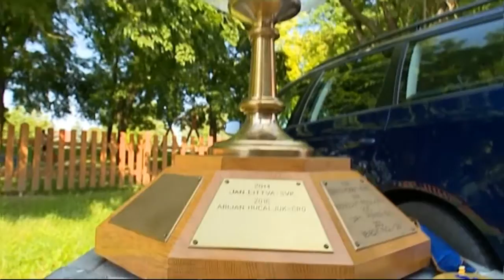SBTV - DNEVNIK - ARIJAN HUCALJUK SVJETSKI PRVAK - 09.08.2016.